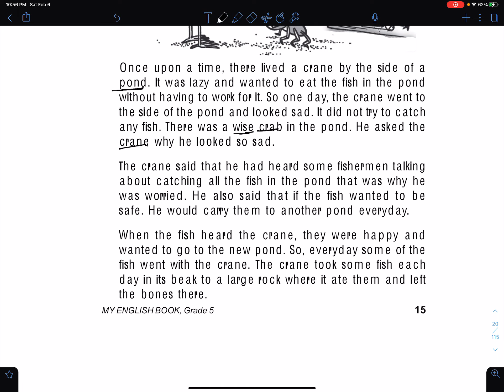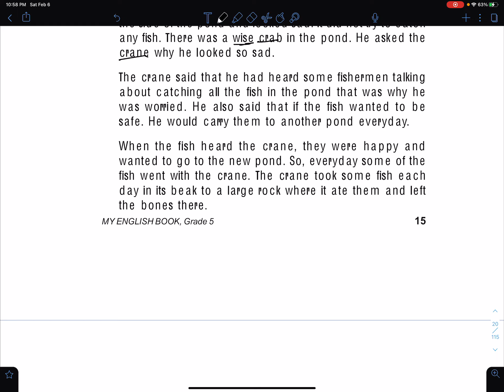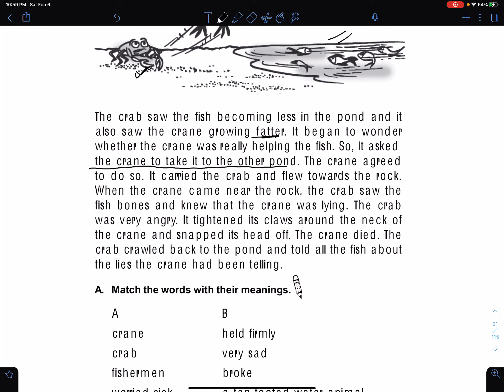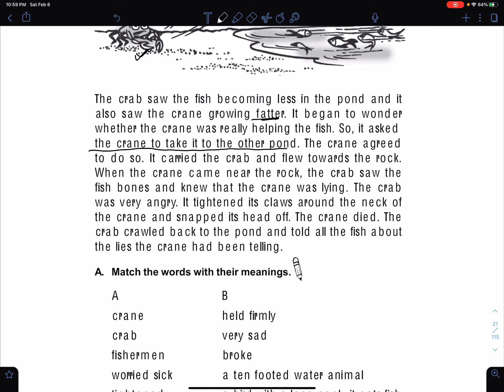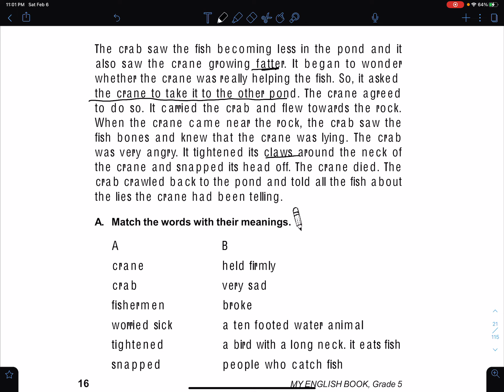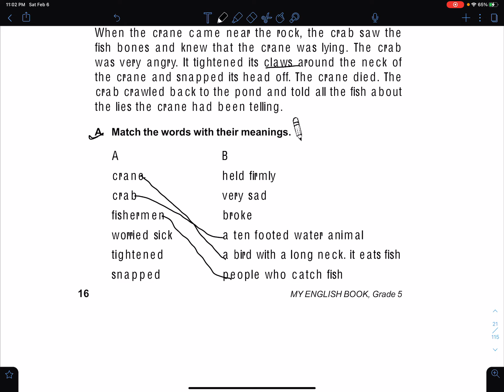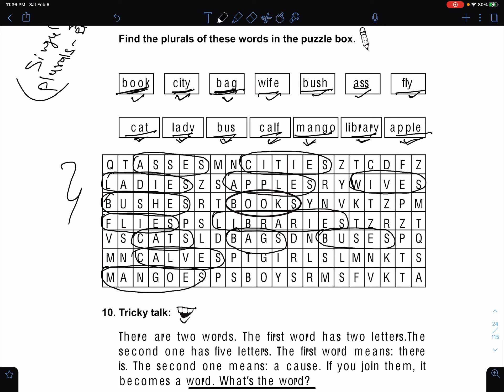English | Class 2 | A Unit 2 | A Lazy Crane